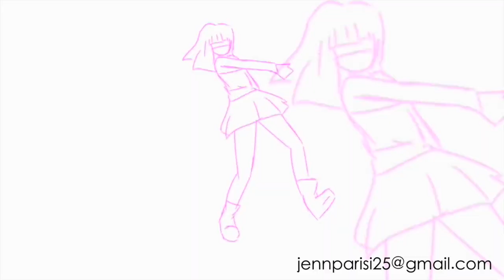Jayce Parisi - 2019 Demo Reel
Get in contact with me here!

song - "haha my music taste is pretty diverse haha i hate mainstream music 😌" by John Fassold: